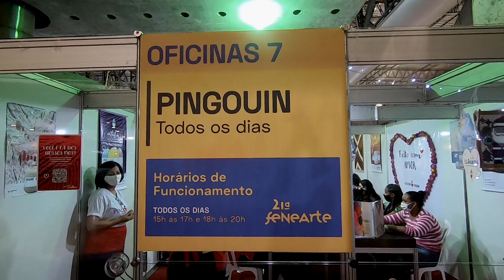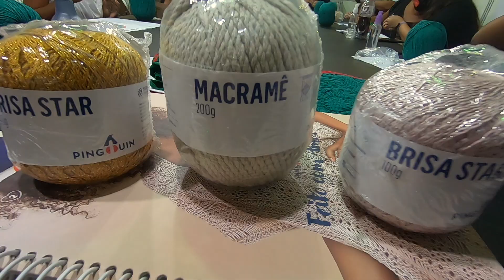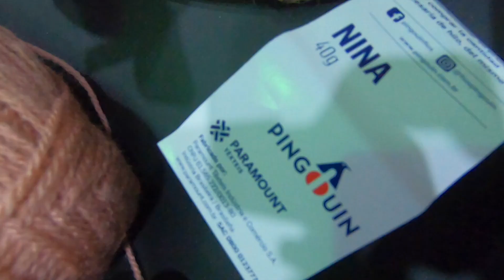Job - Oficina Pinguin na Fenearte 2021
Imagem e Edição: Elimar Caranguejo
Audio e Produção: Jussara Pereira